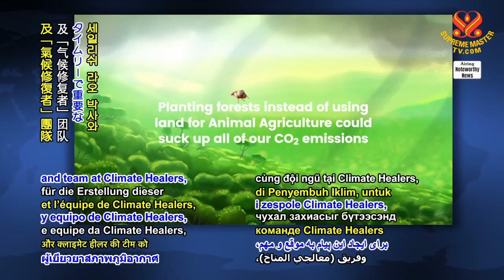1562 NWN 6 one minute creative animated video by Climate Healers encourages urgent global switch to